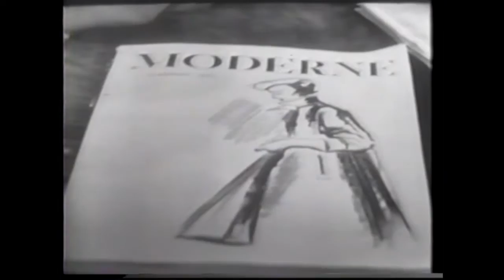Marguerite Piazza sings "Why Shouldn't I?"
January 27, 1951, Your Show of Shows. Marguerite Piazza sings "Why Shouldn't I?" Introduction by Nanette Fabray.